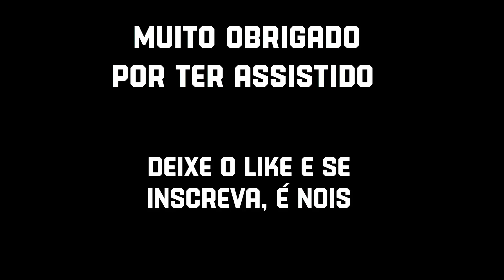BIKE CHECK REDSTONE BUMMER | ROLE ‹ Jungão ›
Snap: gabrieljung23